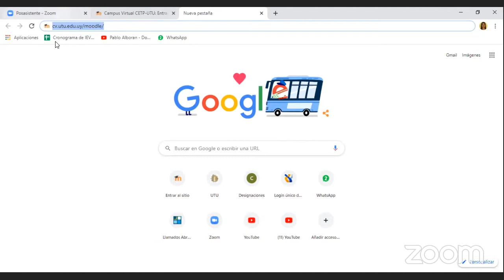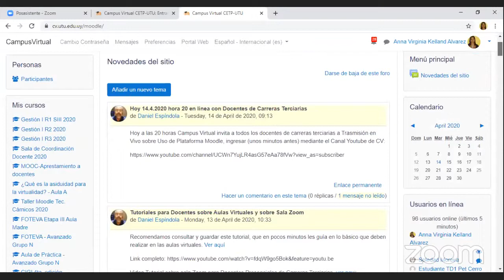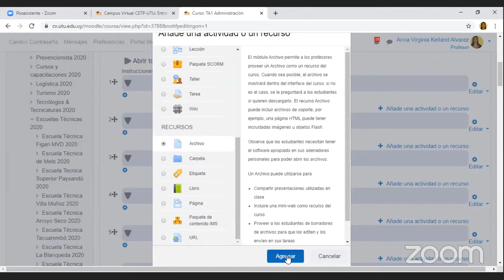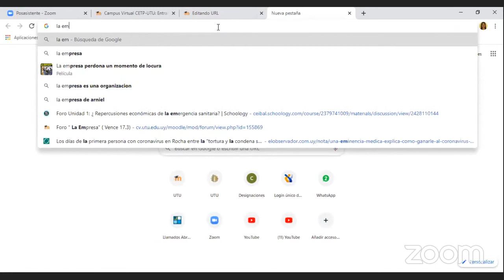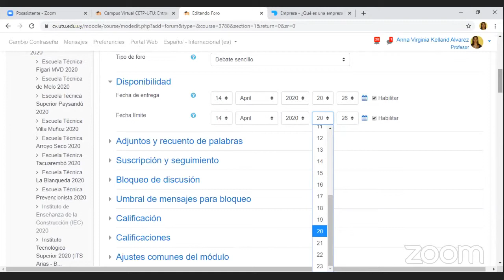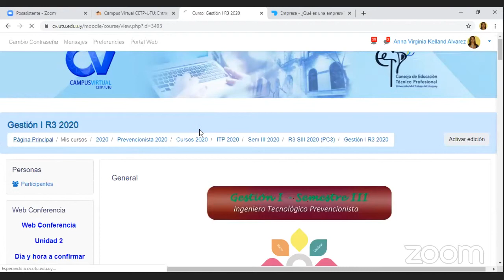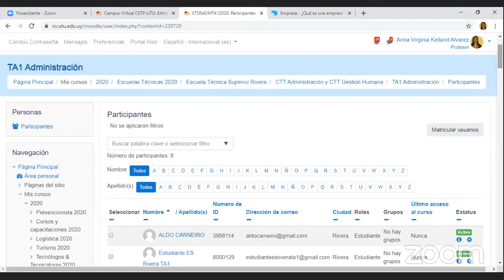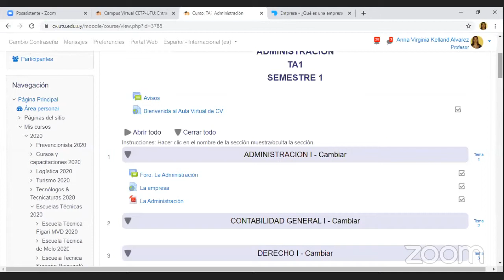Demostración de uso de las Aulas en Moodle para docentes Cursos Terciarios del Plan EPCT